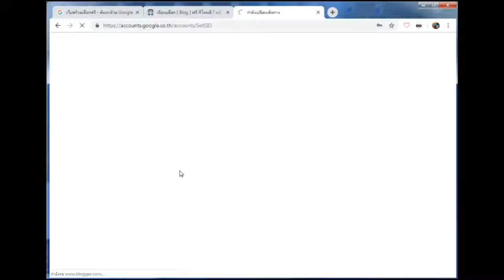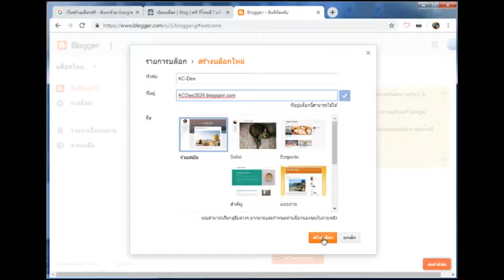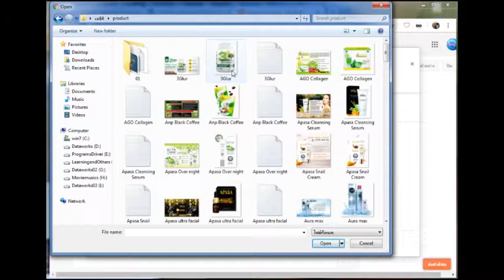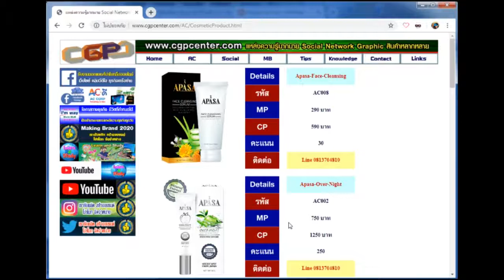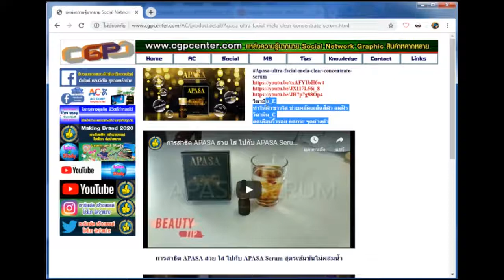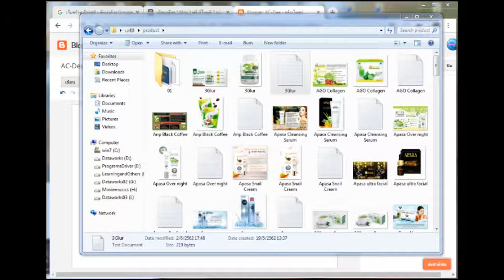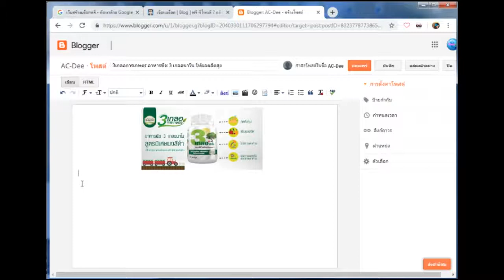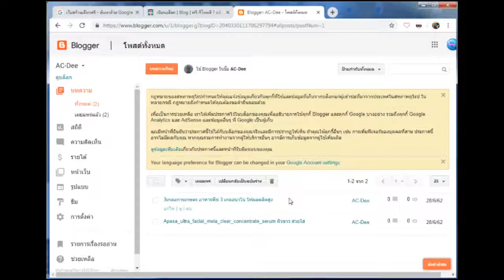การสร้างบล๊อกเกอร์ฟรี กับ Blogger.com